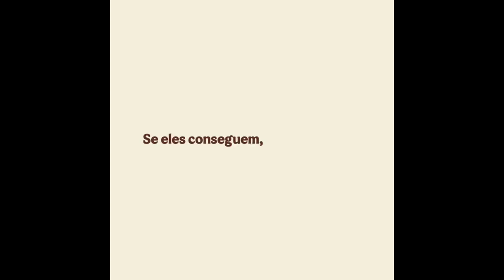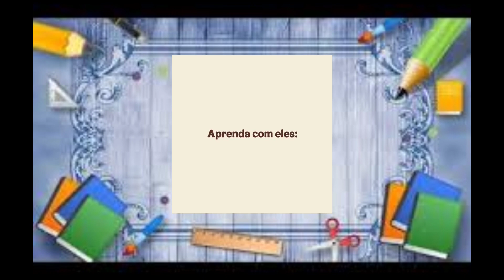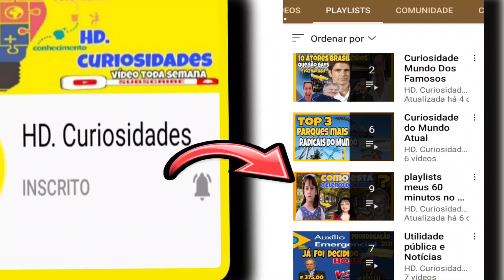NOVO COMERCIAL DO BURGUER KING COMO EXPLICAR?/LUCRAR OU LACRAR/LGBT E AS CRIANÇAS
olá pessoal tudo bem com vocês, hoje vamos falar sobre o Burger king, algo que tem gerado muita polemica nos últimos dias e não é por causa de brinquedos ou de hambúrgueres não, é por causa de uma propaganda LGBT. O mês de junho é conhecido como o mês do orgulho LGBTQUIA+ e a rede de fast food Burger King divulgou uma propaganda na quinta-feira, 24, onde crianças explicam ou falam como é ter ou serem criadas por casais homoafetivos.
é isso mesmo que você ouviu. E eu já vou deixando minha opinião aqui sem querer ofender a opção sexual de ninguém, mais  o Burger king não pode querer introduzir isso na mente das nossas crianças manipulando e forçando elas aceitarem algo que nem mesmo elas sabem o que é de verdade isso foge dos padrões da sua rede, que é lanche e brinquedos.eu achei esse comercial desnecessário pessoal.
na verdade o Burger king deveria se preocupar em criar novos brinquedos e novos cardápios para seus clientes.  então confira o NOVO COMERCIAL DO BURGUER KING COMO EXPLICAR?/LUCRAR OU LACRAR/LGBT E AS CRIANÇAS

💡 Qualquer sugestão de vídeo deixe nos comentários que iremos ler e responder!! ;)

      ✓ Desfrutem do vídeo. Espero que tenham gostado! D+

             💡 𝗔𝗽𝗼𝗶𝗲 𝗻𝗼𝘀𝘀𝗼 𝗰𝗮𝗻𝗮𝗹:

✓ PROJETO YOUTUBER MILIONÁRIO 👇
     E-Book Como Ser Youtuber | Por Peter Jordan

                💡 VIDEOS SUGERIDOS

Brinquedos do McLanche Feliz [inédito! 40 anos de coleção]

McLanche Feliz você sabe como surgiu?!

Vídeo relacionado não deixe assistir
Link do vídeo: